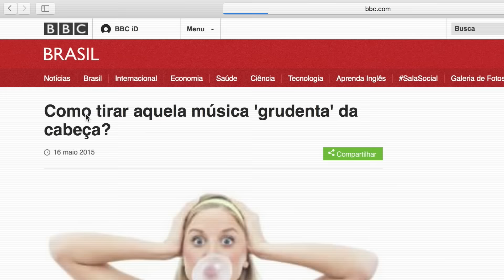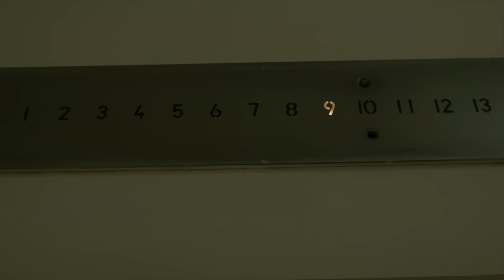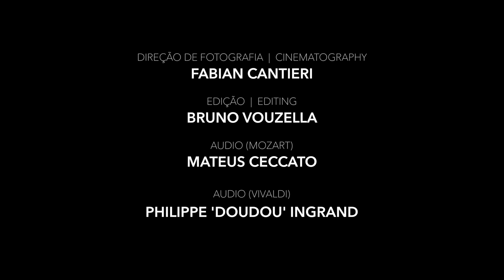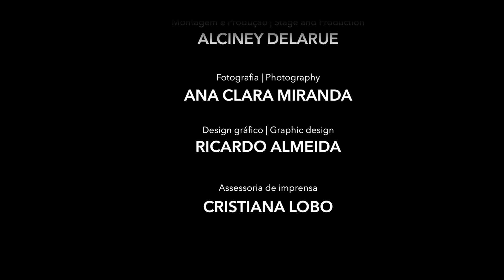Johann Sebastian Rio - "Pequena Serenata Sonâmbula" - Série VOCÊ NEM IMAGINA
Como tirar aquela música grudenta da sua cabeça?